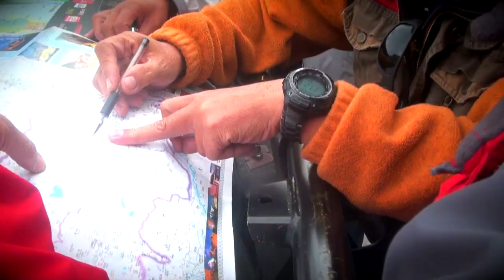Trans Scandinavia SG50 3 mins.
3 minutes highlights